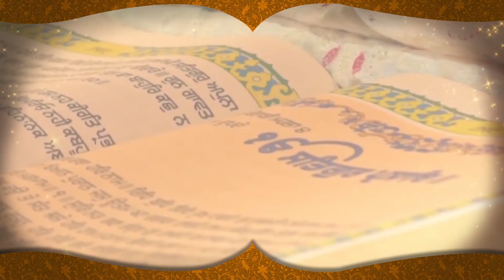ਜੈਪਾਲ ਭੁੱਲਰ ਦੇ ਭਰਾ ਦਾ ਹੋਵੇਗਾ ਐਂਨਕਾਉਂਟਰ,ਹੁਣੇ ਆਇਆ ਵੱਡਾ ਬਿਆਨ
D5 Channel Punjabi Presents: D5 Channel Punjabi

Title: | D5 Channel Punjabi